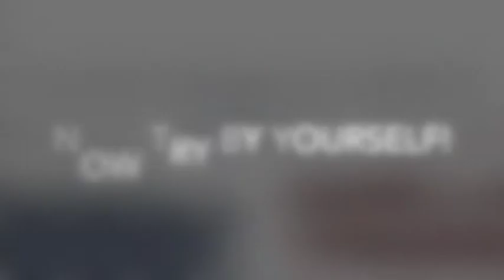Jailhouse Rock Demo 2015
Rehearsal Video for Miss Jennifer's Precombo II class (Thursdays 5:45)